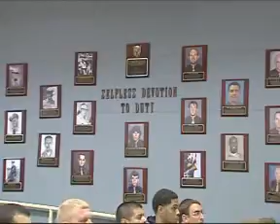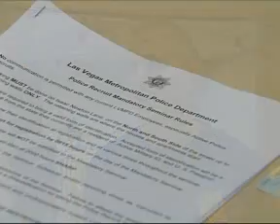Interested In Becoming An Officer At LVMPD?